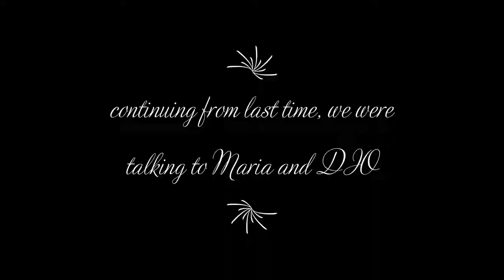Mad Father- Part 8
Happy Grenadian Thanksgiving. In this episode, we tackle the "gimmick room" and start on reading Father's journal.